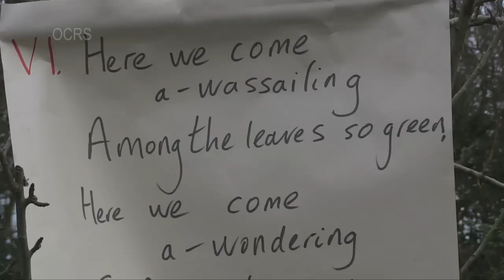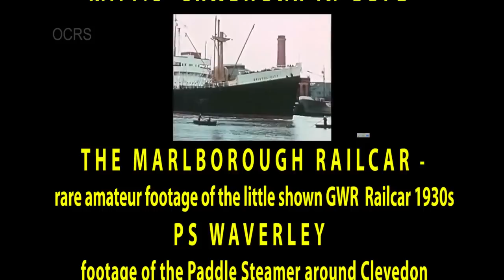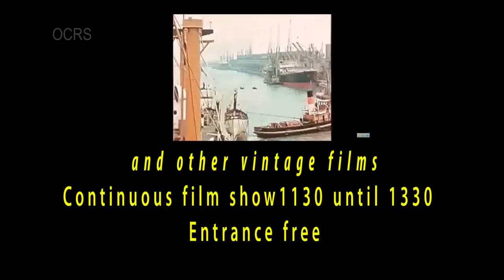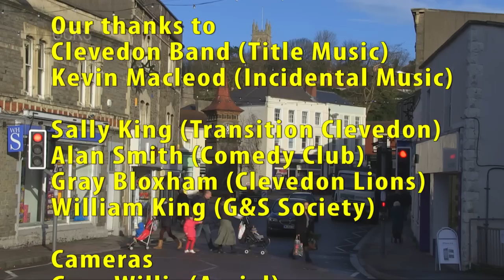Clevedon News January 2013 Part Two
The latest newsreel from Clevedon News (North Somerset, UK), featuring -
Here we come a' Wassailing
How to Fly a Magic Carpet!
First Aiding at ASDA
Fairies at Princes Hall!